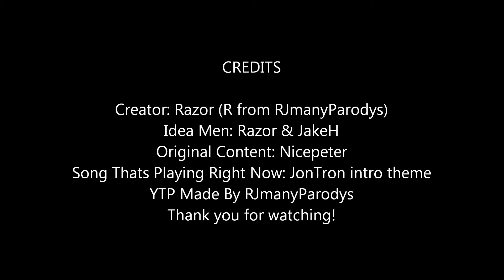Epic Rap Battle of Spartans - Youtube Poop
Epic rap battles of history youtube poop :)